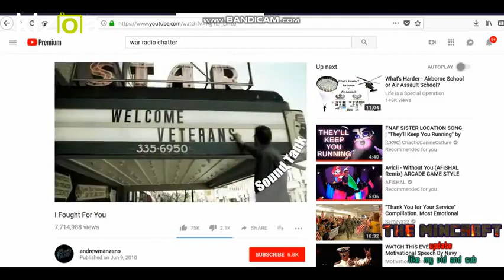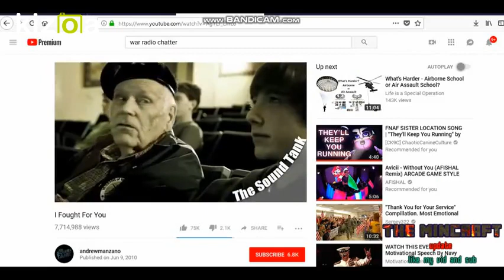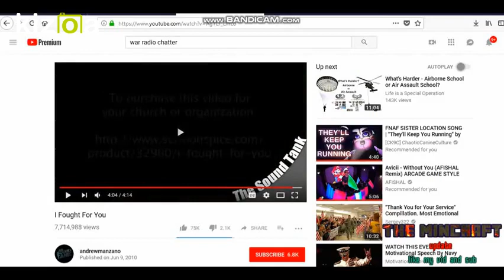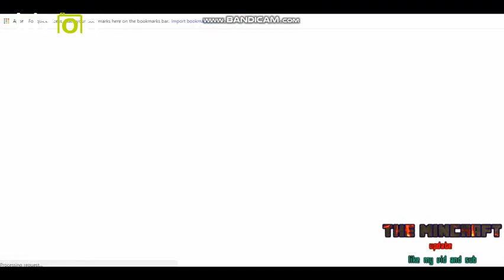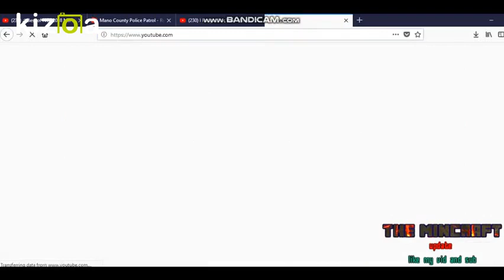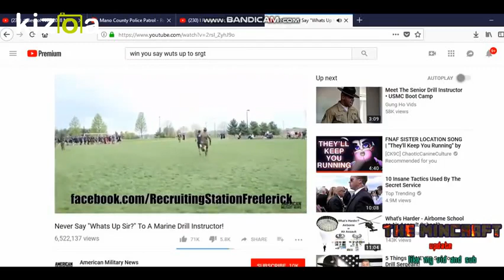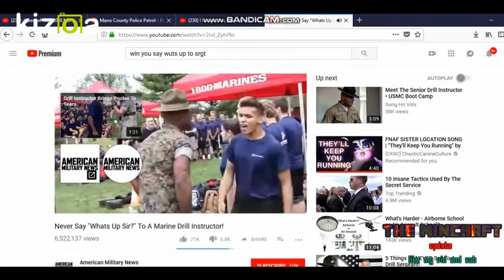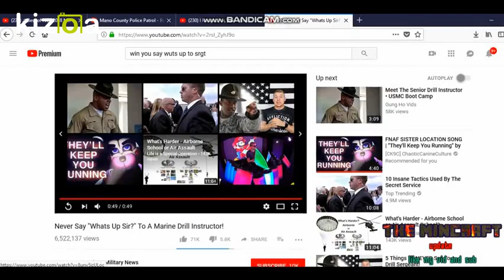Kizoa Movie - Video - Slideshow Maker: my honer of suport the us army and navy and the marine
so you no that i dont hat the us  military  i love the mililtary